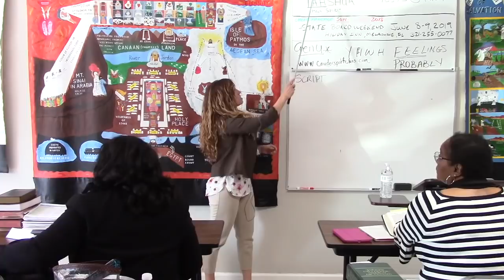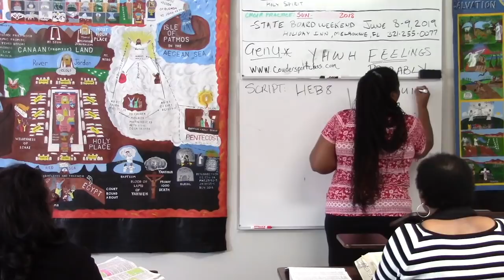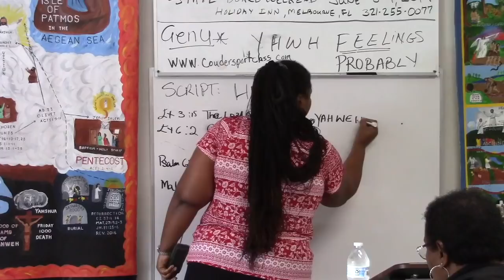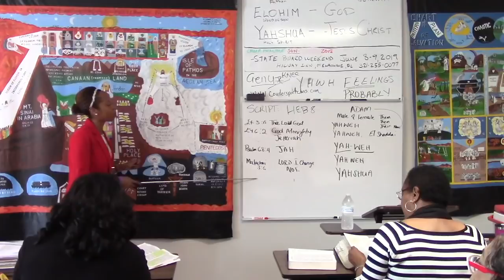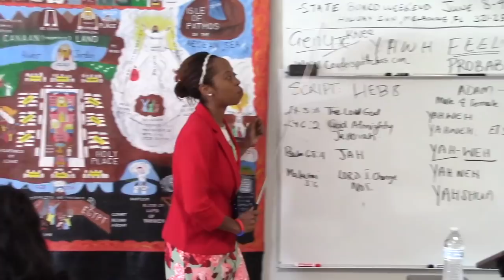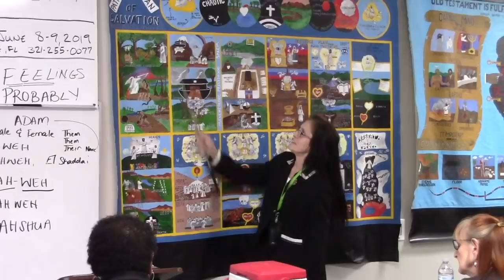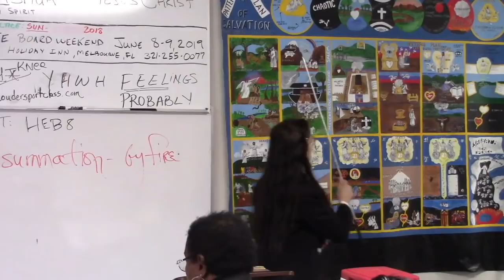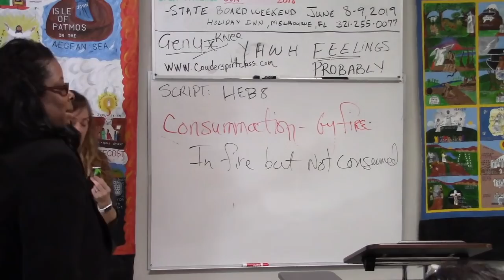Jan 13th 2019 Yahweh's Consistency | The Consummation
Visiting Brethren from Kingston Jamaica Branch, Orlando FL Branch, and Coudersport PA Branch!